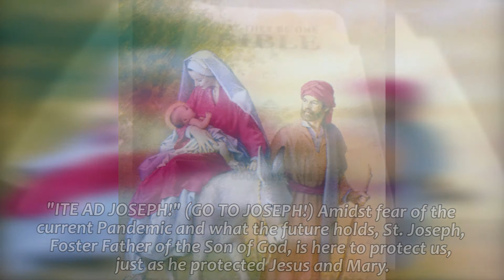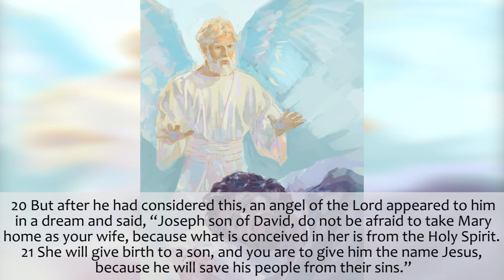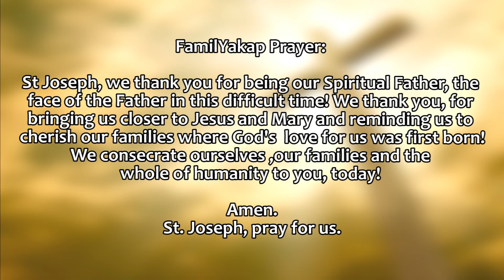Today's FAMILY GOSPEL (A DAILY HABIT) March 19, 2021 by Mom Rose & Dad A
A Blessed Lenten Season to everyone!
FamilYakap Food for the Soul Recipe #5 (Tuna Tropical Salad)

Credits:
Reader: Mom Rose & Dad A
Video Edit: GP
Director: Ate Angel
Executive Producer: Dad A
Promotions: Mom Rose
Quality Check: Kuya Juan
Prayer: FamilYakap

Love,